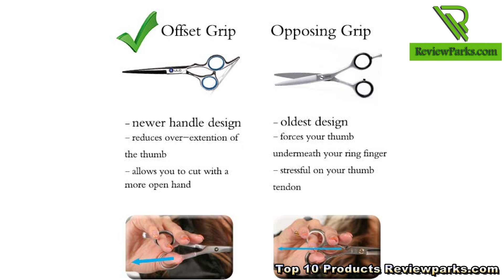Kamisori Diablo 1 Best Haircutting Shear In Market | Review Parks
Check Amazon

Are you looking for the best hair cutting shear in the market? Look no further than the Kamisori Diablo 1! In this review, we'll go over why the Kamisori Diablo 1 is the top choice for professional hairstylists and barbers.

The Kamisori Diablo 1 is a game-changer when it comes to hair cutting shears. With its razor-sharp blades and ergonomic design, it allows for precise and effortless cutting. The high-quality Japanese steel ensures durability and long-lasting performance.

But the benefits don't stop there. The Kamisori Diablo 1 also features a comfortable handle that reduces hand fatigue during long cutting sessions. Plus, its sleek and stylish design makes it a standout tool in any salon or barber shop.

So why settle for anything less than the best? Upgrade to the Kamisori Diablo 1 and take your hair cutting skills to the next level!

For more information on the Kamisori Diablo 1 and other top-rated hair cutting shears, be sure to visit Review Parks for in-depth reviews and recommendations.

Don't miss out on the opportunity to revolutionize your hair cutting experience. Get your hands on the Kamisori Diablo 1 today!